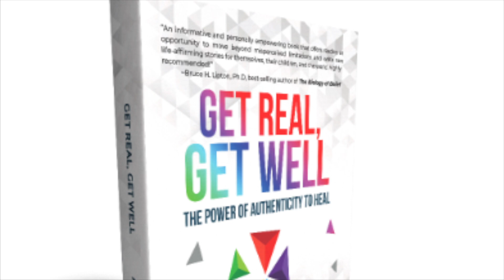Get Real With Andy: Emotional Aikido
Aikido is a martial art that engages the opponent's aggressive moves in a way that disarms them. Wouldn't it be nice to be able to do that in the face of verbal and/or emotional aggression? Welcome to emotional Aikido.